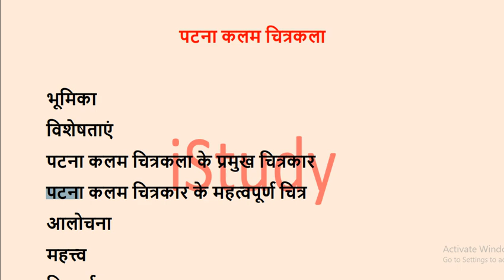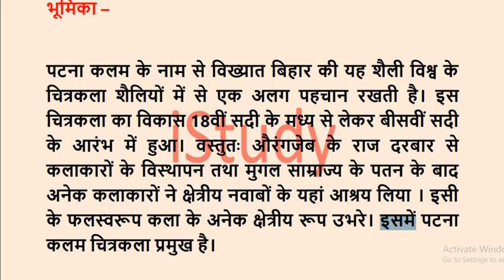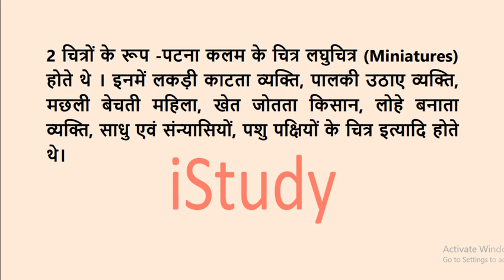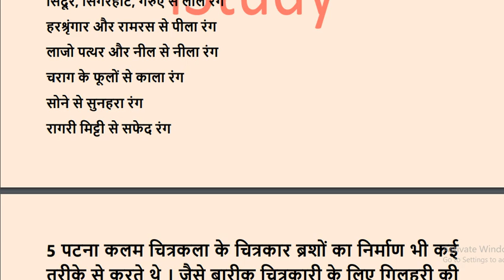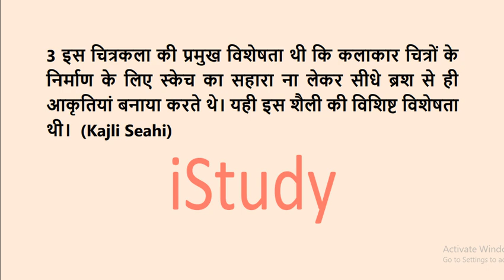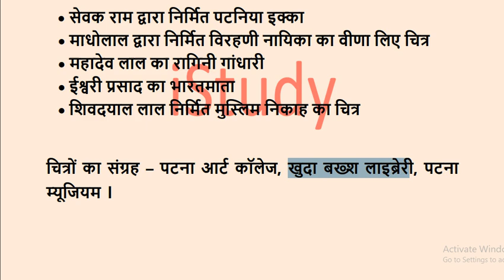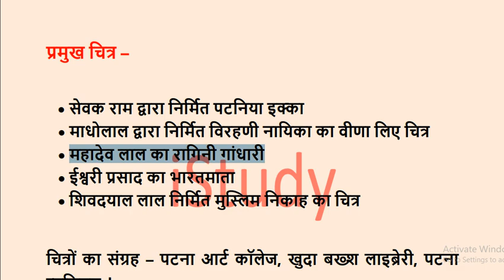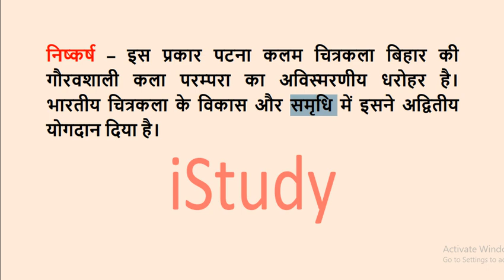65th BPSC Mains Special : पटना कलम चित्रकला / Patna Kalam Art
Unacademy लिंक लिंक से पहले एप्प डाउनलोड करें . फिर इसी लिंक पर क्लिक कर प्रोफाइल तक पहुंचें और Follow करें .